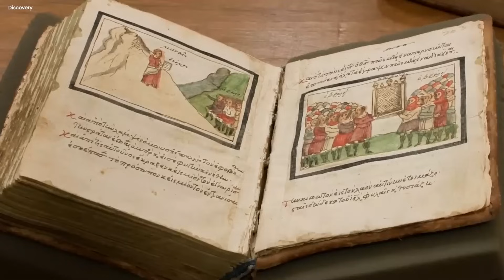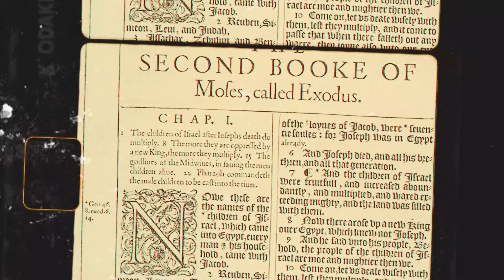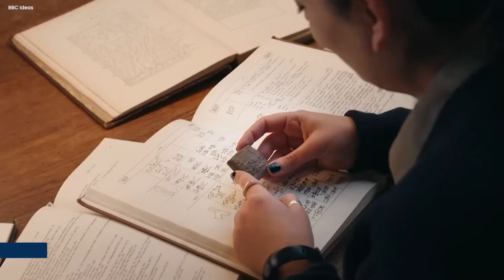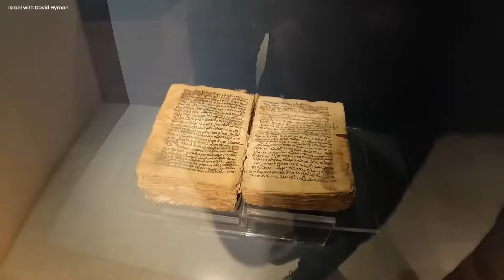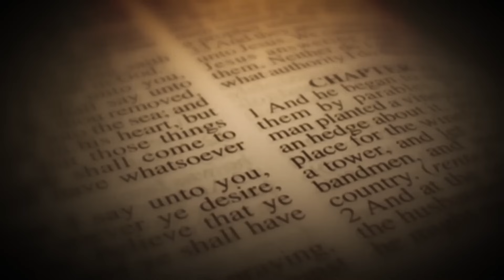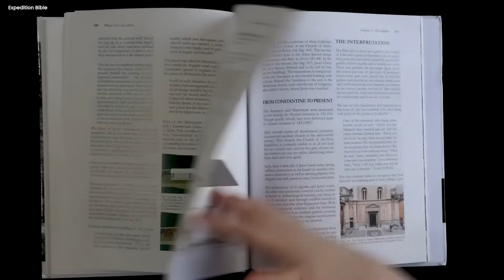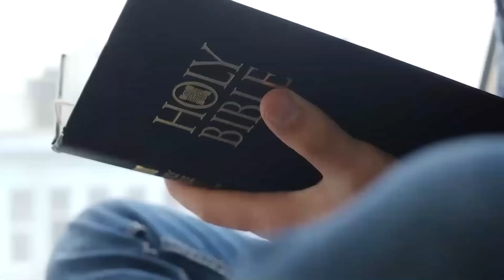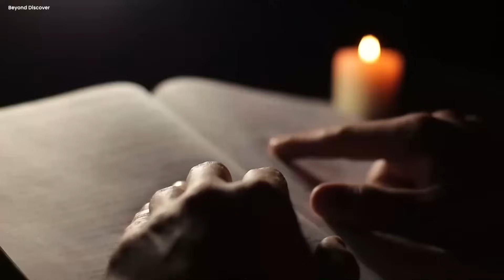Scientists PANICKING Over TERRIFYING Discovery In Saudi Arabia By Atheists